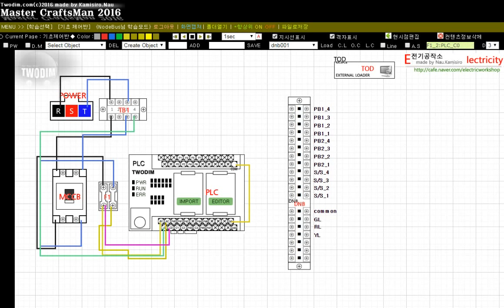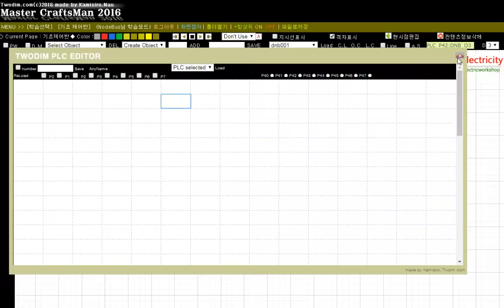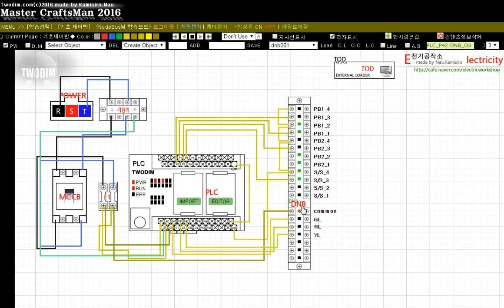DNB 001 기본모델 및 PLC 동작에 따른 입출력 NODE BUS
동작검사
1. 전원 투입 및 DNB 스위치 ON
2. PLC 동작
(1) PB1 누르면 GL 점등 떼면 소등
(2) PB2 누르면 RL 점등 떼면 소등
(3) PB2 누른상태에서 PB1 누르면 RL 점등되지 않음
(4) S/S ON - YL 점등 또는 PB1 누르면 YL 소등, OFF - YL 소등

* 해당 시퀀스 이미지 및 정보, 소스파일등을 전기공작소 공식카페에서 받으실 수 있습니다.
 전기공작소 검색하세요.

기타 궁금한 점 부분도 댓글 달아주세요.